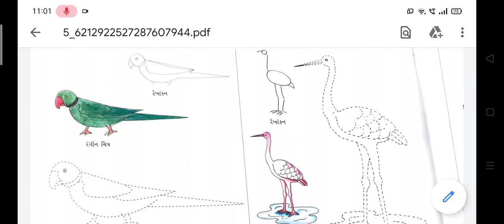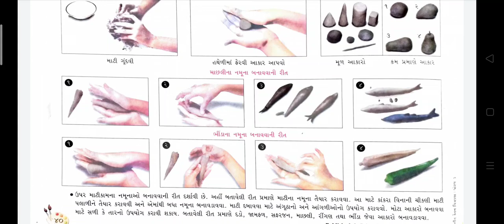12/03/2021, ધોરણ-3, કેતન ચિત્રકલા